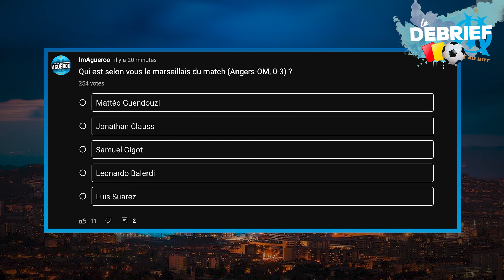🔥 ANGERS 0-3 OM : L'OM déroule avec un grand Jonathan Clauss !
L'OM se déplaçait au Stade Raymond Kopa pour affronter le SCO d’Angers de Gérald Baticle (9ème journée de Ligue 1), large victoire pour les marseillais 0-3 grâce aux buts de Jonathan Clauss, Luis Suarez et Gerson. Une soirée aussi marquée par le retour de Bamba Dieng sous les couleurs de l’OM.

Dans le débrief d’Angers - OM, on va s’intéresser au contenu du match en globalité avant de s’intéresser aux joueurs avec les tops/flops et les notes.

0:00 : Intro
0:21 : Le 11 d’Igor Tudor
1:08 : Analyse et résumé du match
3:41 : Les tops et les flops
5:10 : Les notes des olympiens
7:12: Le marseillais du match OM-Rennes
7:36 : Conclusion